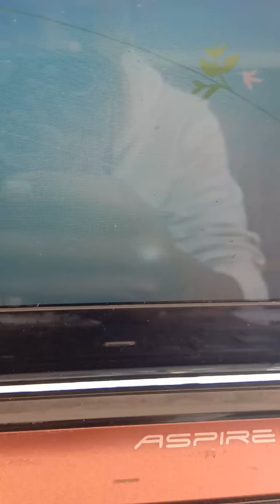Laptop second bergaransi, wa 082186532396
1. laptop lenovo g40-45 (casingnya lenovo g40-30)
Spect singkat amd e1,  4gb ram ddr3l,  500gb hdd,

2. Laptop toshiba c840
Spect singakat,  intel core i3,  2gb ram ddr3, 250gb hdd

3. Netbook acer 722
Specr singkat,  procesor mad, 2gn ram,  320gb hdd

Garansi full 1 bulan